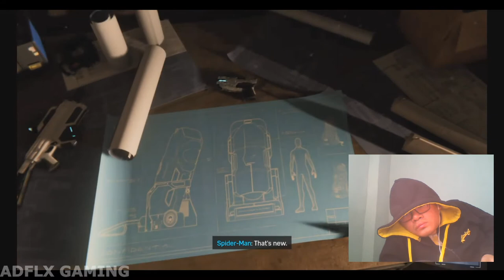Spider-Man: The City That Never Sleeps The Turf Wars #1 Ultimate - Blindsided Iron Spider Armor MCU